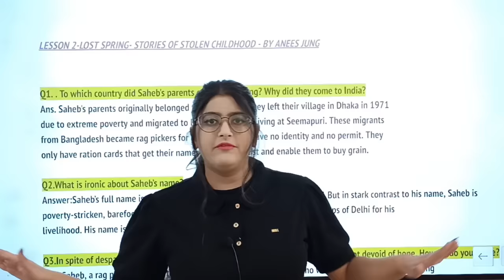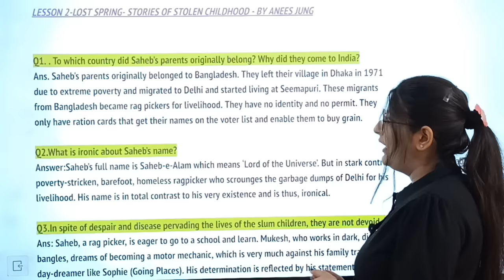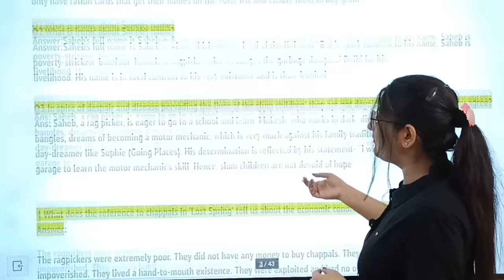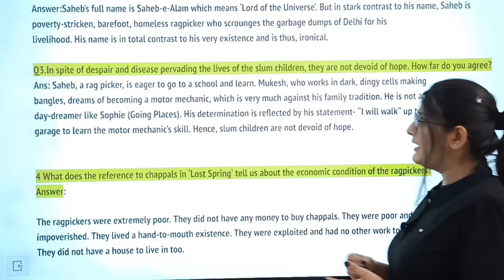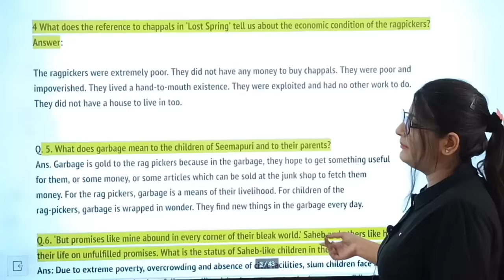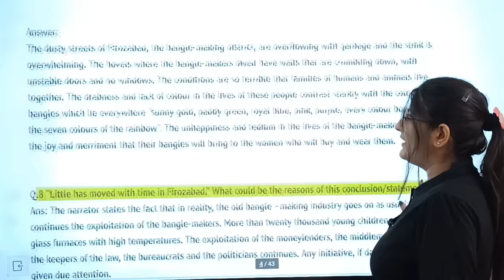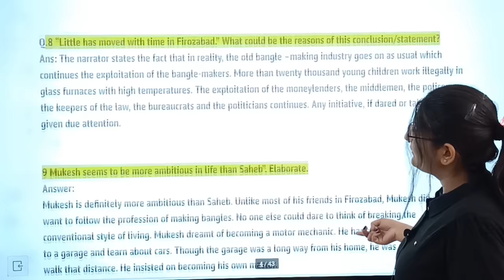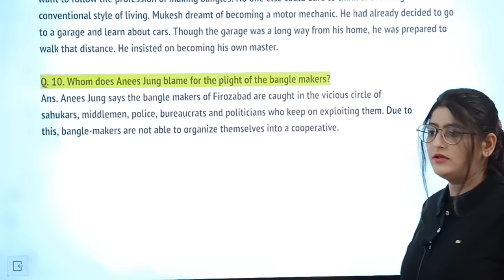Class 12 English Lost Spring Most Important Questions for Board Exam 2024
Imp Qna Videos K Link Of Each And Every Chapter

All chapters Animation Videos Detailed Explaination Link

FLAMINGO

Last lesson : Coming Soon

Indigo : Coming Soon

Interview : Coming Soon

VISTAS

On The Face Of It : Coming Soon

Memories of Childhood : Coming Soon